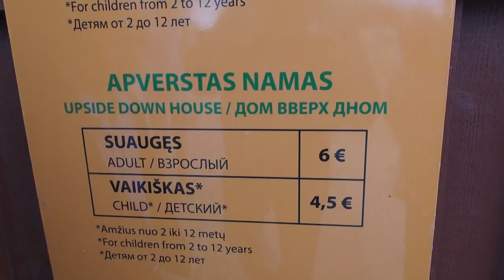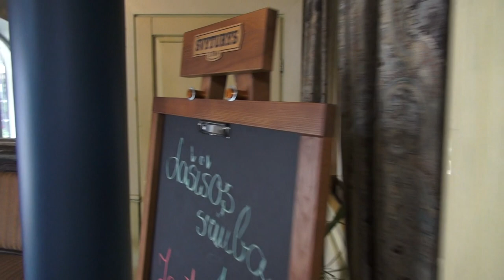самый большой в Европе .🌏 Моя Планета ,перевернутый дом, Радайляй - Клайпеда литва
Посетите уникальное развлечение, где вы совершенно по-новому сможете взглянуть на окружающий мир и получите неизгладимые впечатления! В Радайляй, всего в 7 км от Клайпеды, открылось новое уникальное местечко, первое и единственное в своем роде в Литве развлечение – ДОМ ВВЕРХ ДНОМ В РАДАЙЛЯЙ!
ДОМ ВВЕРХ ДНОМ В РАДАЙЛЯЙ – это дом, построенный прямо на крыше, в котором все перевернуто вверх ногами, что самым забавным образом приводит нашу рутину и повседневные ощущения в совершенный беспорядок. Это релаксационное развлечение прямо создано для нас – измученных устоявшимся порядком и привычками, чтобы мы по-новому могли взглянуть на потребность в комфорте и стабильности.
Перевернутые дома и дворцы представляют собой исключительно популярное развлечение во всем мире, и теперь при желании испытать его на себе вам уже не придется ехать в дальнее зарубежье. Станьте первыми испытателями этого веселья, обосновавшегося в парке динозавров DINO.lt в Радайляй, всего в 7 км от Клайпеды.